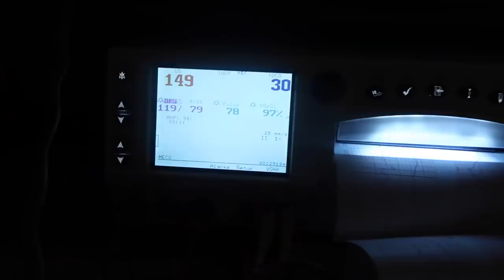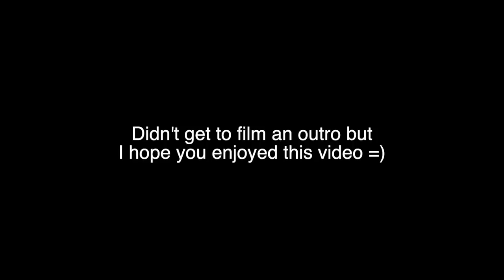INTRODUCING BABY E TO YOU GUYS AND MY FAMILY!!